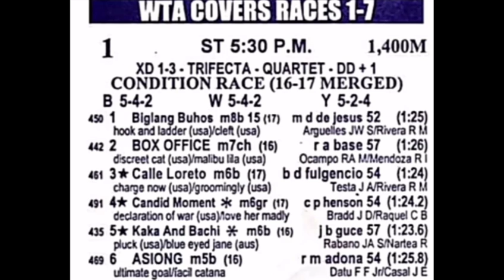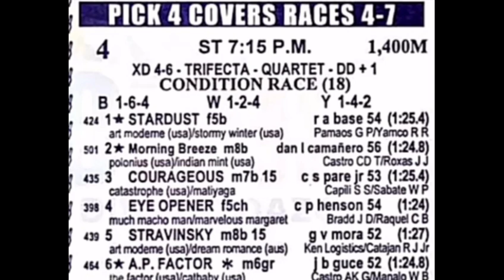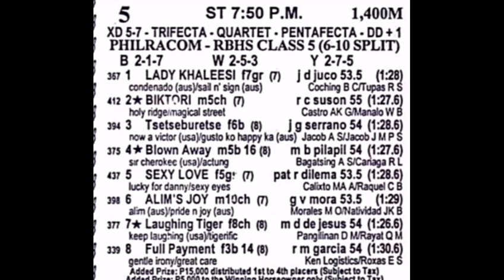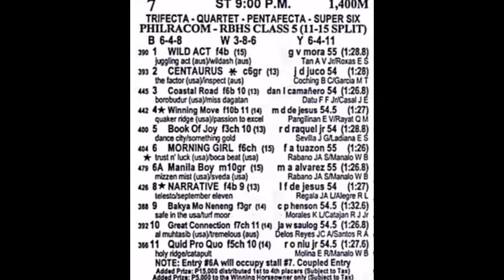MMTCI RACING TIPS Thursday May 19, 2022